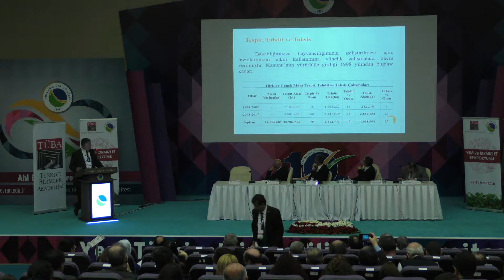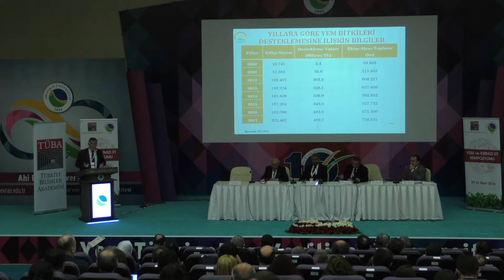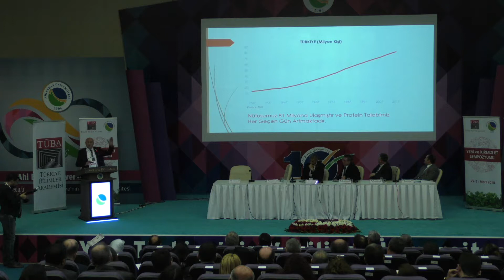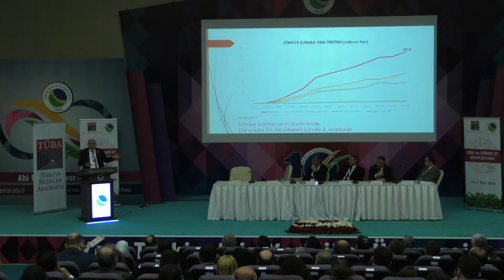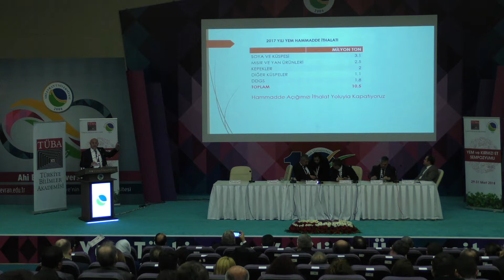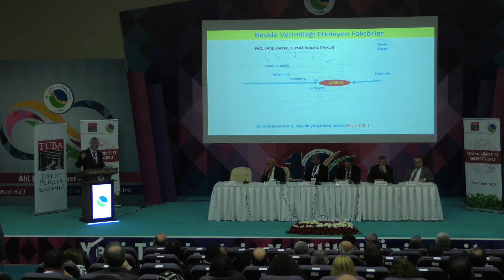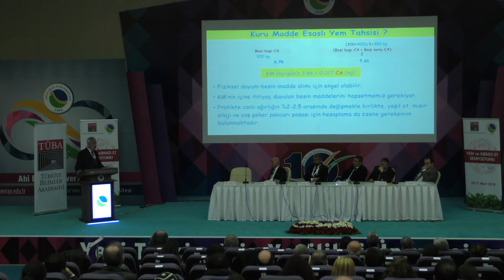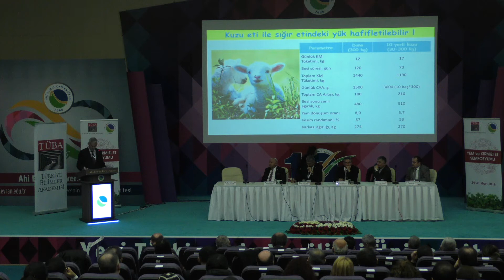TÜBA&Ahi Evran Üniversitesi “Yem ve Kırmızı Et Sempozyumu” - 2. Oturum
Sempozyum’da TÜBA Başkanı Prof. Dr. Ahmet Cevat Acar, Ahi Evran Üniversitesi Rektörü Prof. Dr. Vatan Karakaya, TÜBA Üyeleri, TÜBA-Gıda ve Beslenme Çalışma Grubu üyeleri ve Yürütücüsü Prof. Dr. Kazım Şahin, konuyla ilgili çalışan öğretim üyeleri, ilgili kamu ve sivil toplum kuruluşları temsilcileri, ilgili dernek yöneticileri ve öğrenciler dahil 250’yi aşkın katılımcı yer aldı.